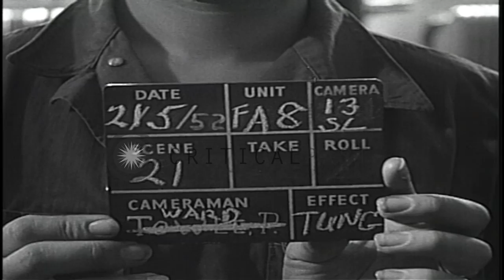American Dependent School students participate in a discussion at German-American...HD Stock Footage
American Dependent School students participate in a discussion at German-American Teen-agers Club, Heidelberg.

American Dependent School students in German-American Teen-agers Club in Heidelberg, Germany. Students assembled in the library as they participate in a discussion. Students raise hands and discuss. Location: Heidelberg Germany. Date: May 21, 1952.

57,000+ broadcast-quality historic clips for immediate download.